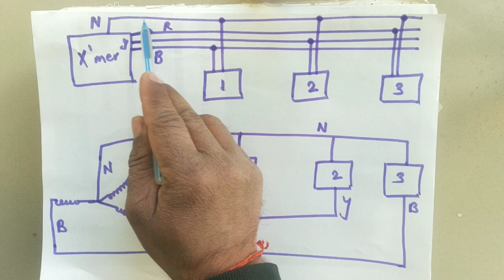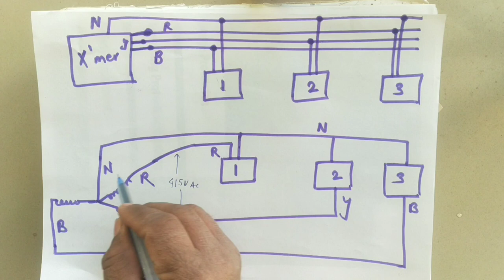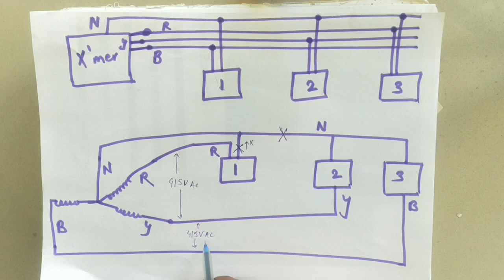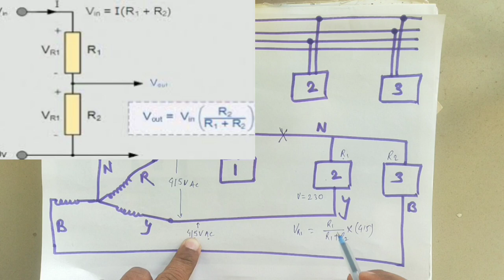What happened when neutral conductor break in distribution line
distribution line tutna se distribution line pe kya effect hoga
distribution line
distribution line in villages
what happed when distribution line breaks
is there high voltage in home when distribution line is breaking